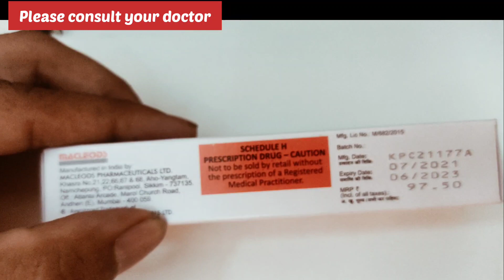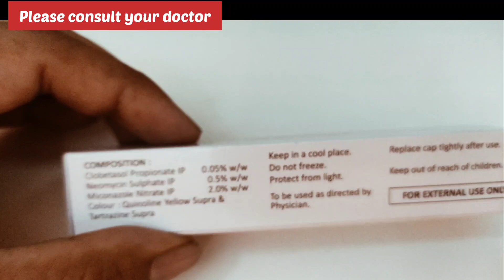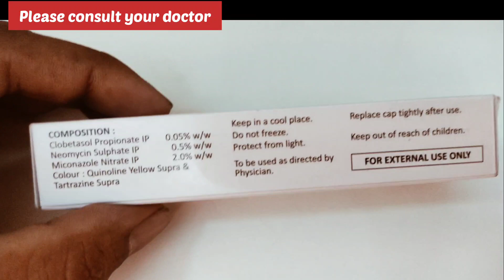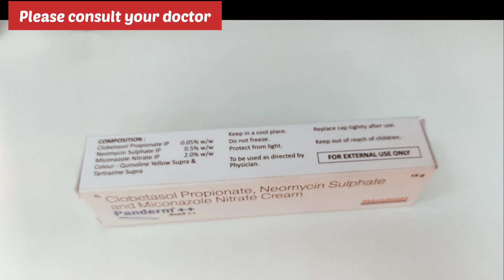Panderm ++ Cream uses& side effects !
Panderm + + Cream is a combination medicine used in the treatment of various types of skin infections. It minimizes symptoms of inflammation such as redness, swelling, and itching by acting against the infection-causing microorganisms.

General Information
Contains
Clobetasol (0.05% w/w)+ Miconazole (2% w/w)+ Neomycin (0.5% w/w)
Manufacturer
Macleods Pharmaceuticals Pvt Ltd
Storage

Panderm + + Cream is only meant for external use and should be used as advised by your doctor. A thin layer of the medicine should be applied only to the affected areas of the skin with clean and dry hands. If it gets into your eyes, nose, mouth, or vagina rinse with water. It may take several days to weeks for your symptoms to improve, but you should keep using this medicine regularly. The course of the treatment should be completed to ensure better efficacy of the medicine. If your condition does not improve or gets worse, you should talk to your doctor.

The most common side effect of this medicine includes itching, dryness, redness, and burning sensation at the application site. These are usually self-limiting. Serious side effects are rare. You must consult the doctor if you experience any allergic reaction (rashes, itching, swelling, shortness of breath, etc.).

Before taking this medicine, it is important to tell your doctor if you are taking or have recently taken any other medicines for the same disease or other diseases. Pregnant and breastfeeding women should take this medicine with proper consultation and caution. If you are a known allergic to the medicine, you must refrain from using this medicine. You should consult the doctor about prescribing an alternative medicine for your condition.

Uses of Panderm + + Cream
Panderm + + Cream is prescribed for:

Treatment of Skin infections

Common side effects of Panderm + +
Application site reactions (burning, irritation, itching and redness)
Thinning of skin

How Panderm + + Cream works

Panderm + + Cream is a combination of three medicines: Clobetasol, Miconazole and Neomycin, which treats skin infections. Clobetasol is a steroid medicine. It blocks the production of certain chemical messengers (prostaglandins) that make the skin red, swollen and itchy. Miconazole is an antifungal which stops the growth of fungi by preventing them from forming their own protective covering. Neomycin is an antibiotic. It stops bacterial growth by preventing the synthesis of essential proteins required by the bacteria to carry out vital functions.

मेरे Youtub channel ko subscribe our like जरूर करें और घंटी🔔 वाला बटन🔺🔼 जरूर दबाए ताकि आप तक हमारी न्यू वीडियो पौंछती रहे मेरे इस लिंक पे क्लिक करे semwaljivlog panderm pluscreamuses#fungalinfectin#antibactirial panderm++Cream